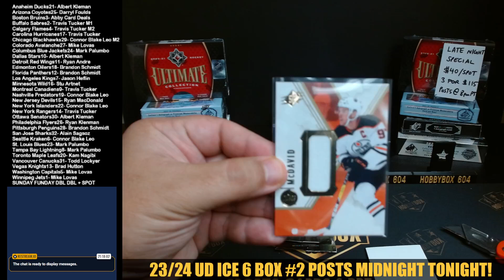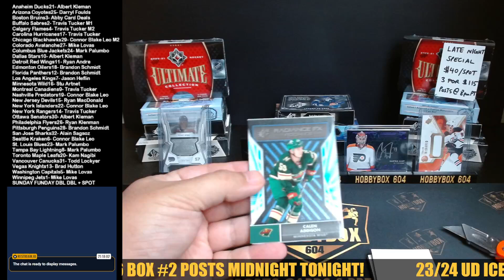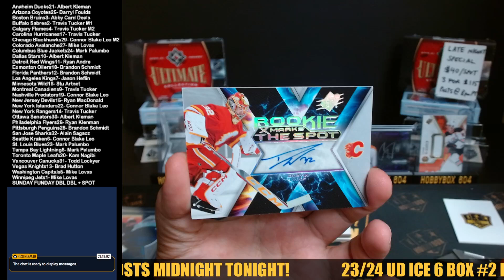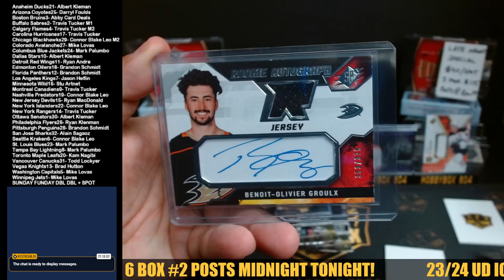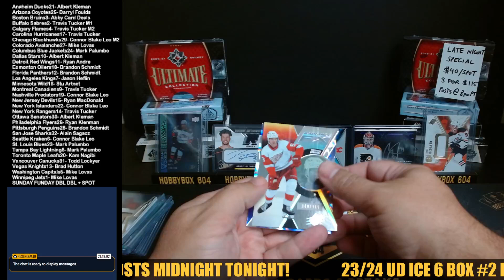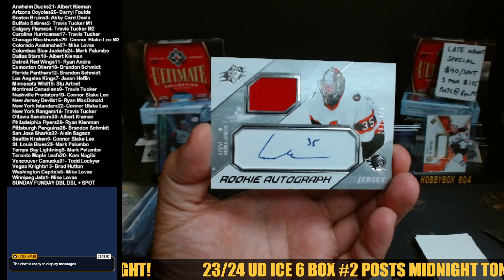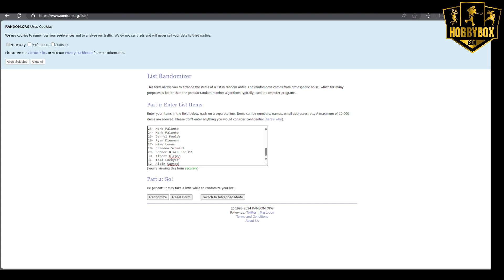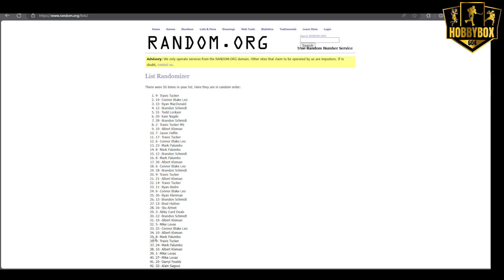SUNDAY FUNDAY NHL DOUBLE DOUBLE 21/22 vs 23/24 SPX + SPOT GIVEAWAY